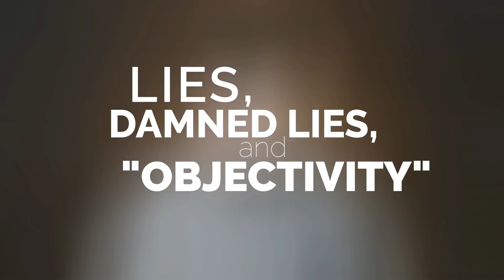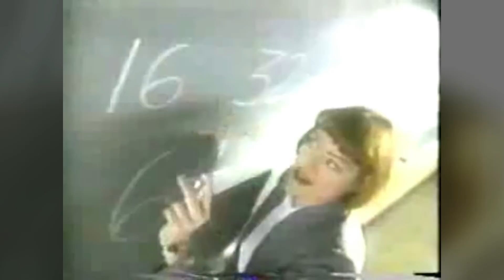WHY BENCHMARKS SUCK | The Linux Gamer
Office Rig: Intel Core i5 at 3.4 GHz, Nvidia GTX 750 Ti, 8 GB of RAM, Ubuntu 17.10